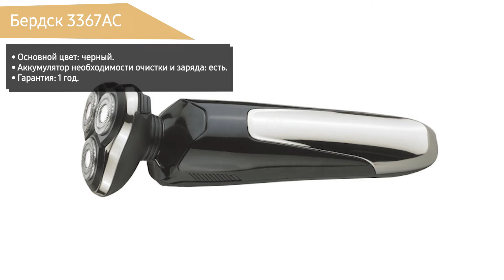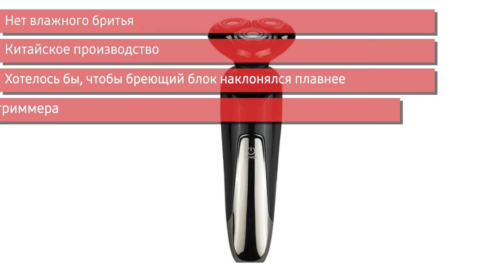Электробритва Бердск 3367АС